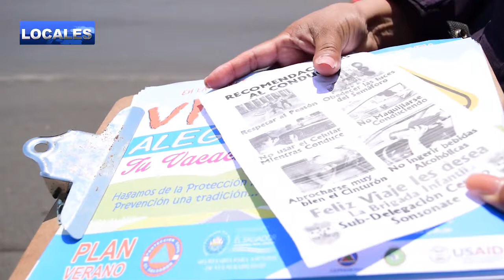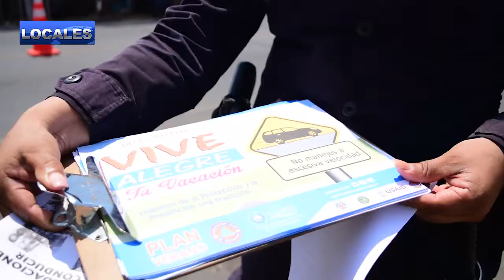PNC Y BRIGADA INFANTIL REALIZA CAMPAÑA DE PREVENCION DE ACCIDENTES EN SEMANA SANTA